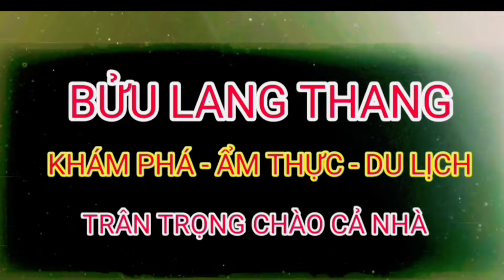Cảm Động | Chúc Mừng Gia Đình Bác Vương Hồng Lệ Sau 50 Tìm Kiếm Hôm Nay Đã Được Đoàn Tụ Với Gia Đình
Chúc Mừng Gia Đình Bác Vương Hồng Lệ Sau 50 Năm Tìm Kiếm.  Hôm Nay Gia Đình Bác Đã Tìm  Ra Mộ Bác Một Lần Nữa Xin Chúc Mừng Gia Đình
ĐT: 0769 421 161 Gặp Bửu